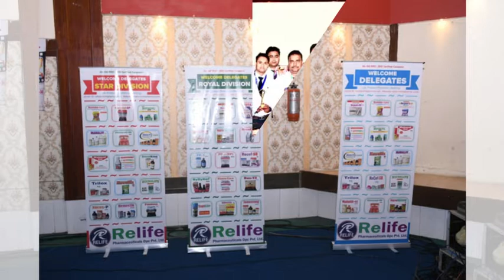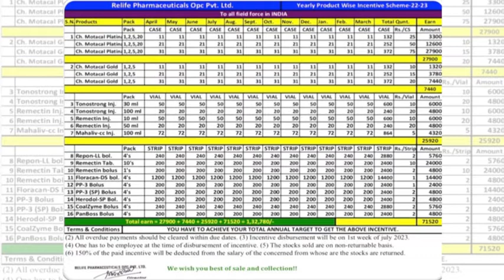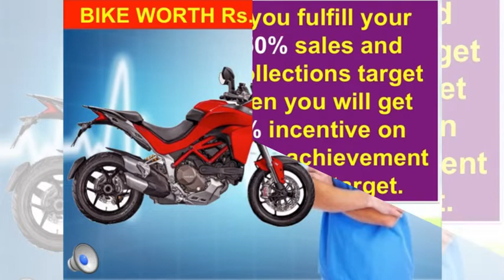2 May 2022